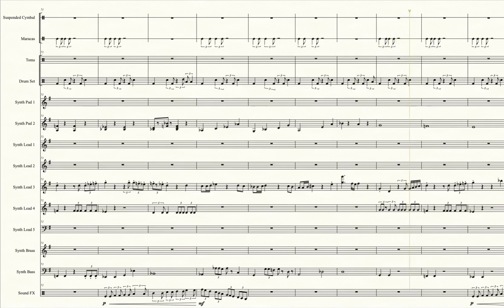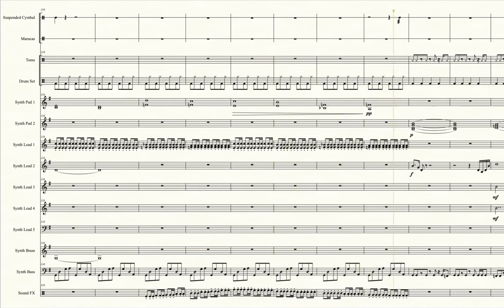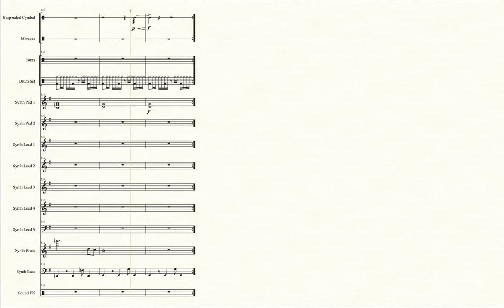Grassland (Combat) (Cadence of Hyrule) - Transcribed Score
Also known as:
-Overworld (Combat)